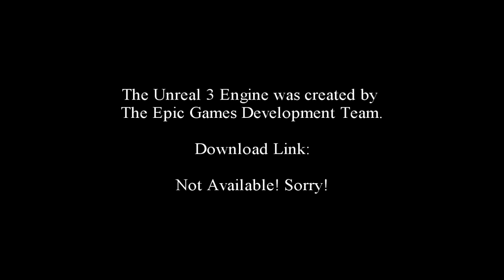Unreal Tournament 3-Trailer G.C. 2007